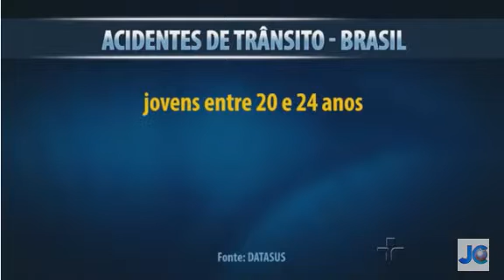Redução da maioridade penal pode antecipar retirada da CNH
Se PEC for aprovada pelo Congresso, Detran de SP defende mudança no Código Brasileiro de Trânsito para evitar que jovens de 16 e 17 anos tirem carteira de motorista